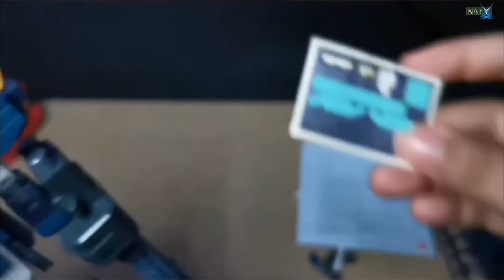Review MG PB Heavyarms Custom EW